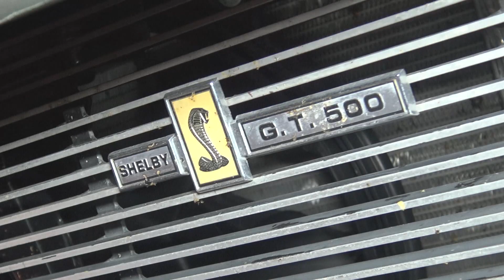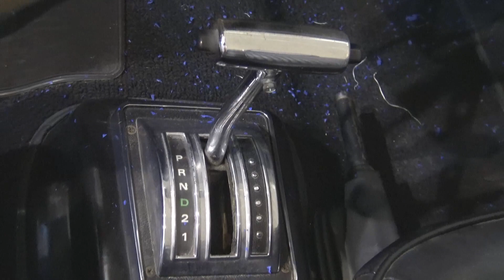Oldtajmeri na sajmu automobila u Beogradu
Da je hala beogradskog sajma kojim slučajem muzej automobila, sa ovom postavkom mogla bi da se bez stida nadje u bilo kojoj metropoli Evrope.